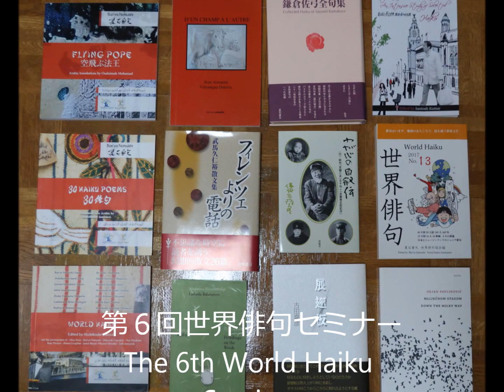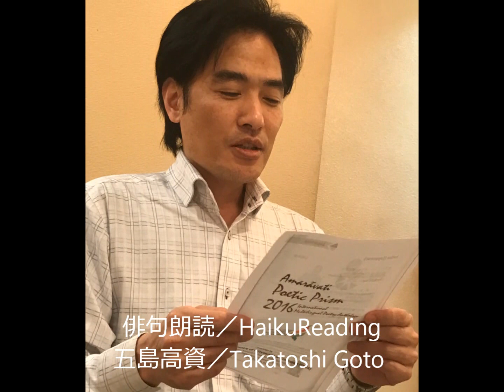第１２回世界俳句協会日本総会 The 12th World Haiku Association Japan Conference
２０１７年４月２９日、東京・板橋で開催された国際俳句会議の動画。写真を編集した記録動画。
International Haiku Meeting held in Itabashi-Tokyo, on 29 April 2017. Video made of photos.